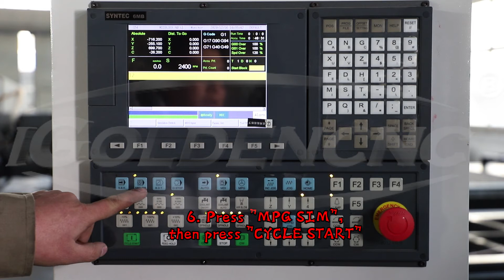How to achieve automatic tool change in SYNTEC 6MB Control System